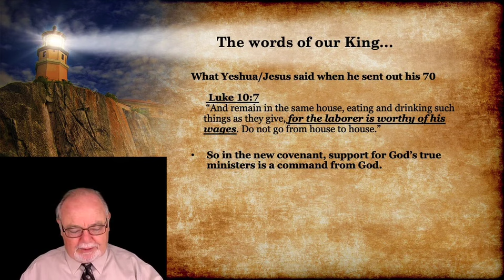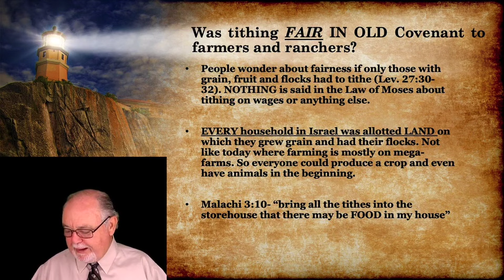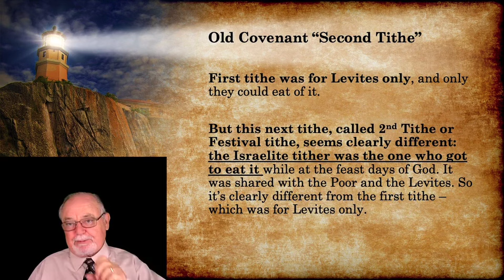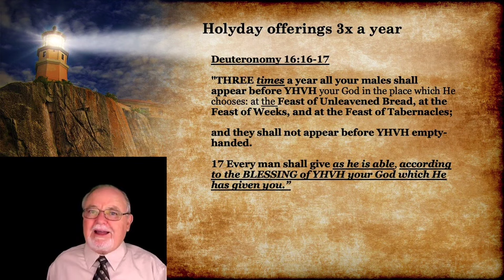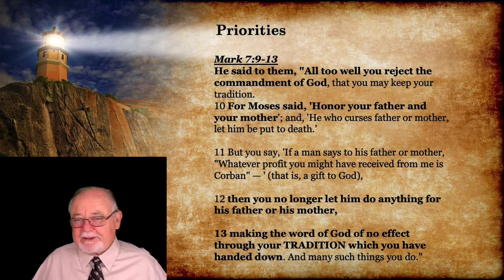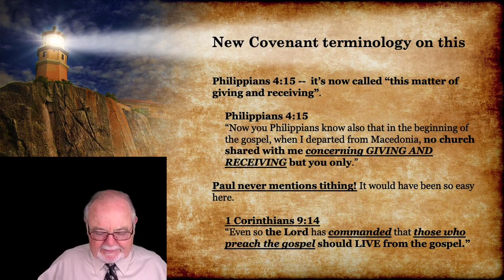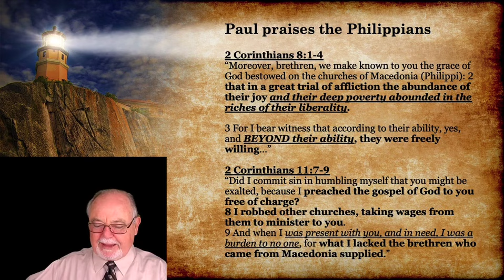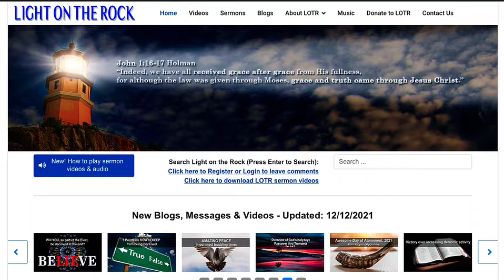Tithing, part 2 - Tithing in the New Covenant - UPDATED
Do we get to tithe in the New Covenant? Is tithing mentioned in the new covenant? How does tithing work in the New covenant? Is a percentage mentioned in the New Testament? Or is our “tithing” now simply freewill offerings when we feel like it? This sermon will surprise many of you and it will give you a lot to ponder. I’m sharing what the Bible actually tells us clearly. Please share part 1 and 2 with others who wish to know the truth.